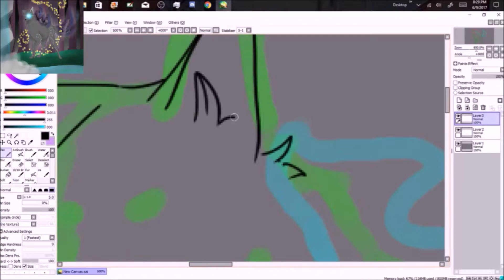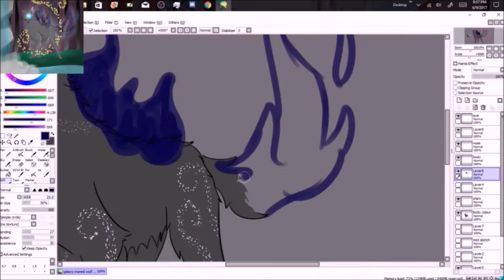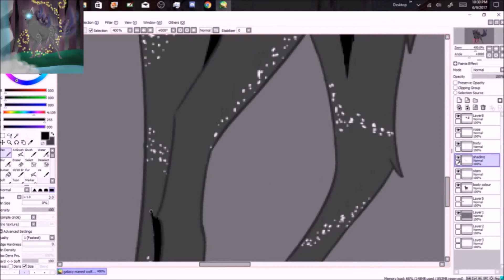Galaxy Maned Wolf Speed Draw